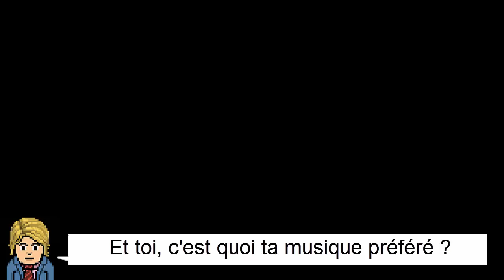Chanson - Les corons - Pierre Bachelet - Version HabboCity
Voici donc la deuxième vidéo sur HabboCity de ce mois de Juin.

Pendant tout le mois de Juin je posterais une vidéo chaque jour.
Je compte alterné les Vidéos sur HabboCity et les vidéo sur EnergyPlay.